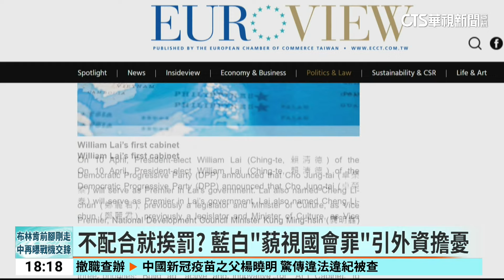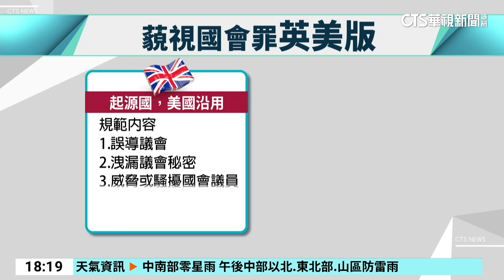不配合就挨罰？ 藍白「藐視國會罪」引外資擔憂｜華視新聞 20240429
藍白兩黨立委提案增訂「藐視國會罪」，刑責最重可關三年或30萬元罰金。對象包括私部門、企業、法人、相關團體...等等，只要不配合立委質詢，拒答或不提供資料，都有可能觸法。這樣的訊息被質疑是否將立委職權吳線上綱？也引發了外資的恐慌，歐洲商會就刊登了一份報告，提醒在台外商密切追蹤這項提案，因為只要不配合立法院調查，都有可能觸怒立委而吞下刑責。